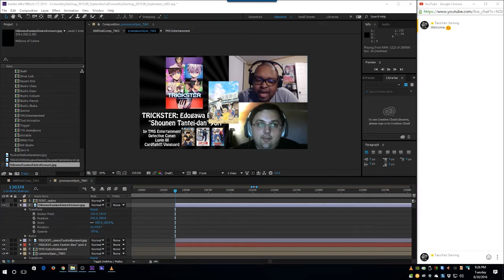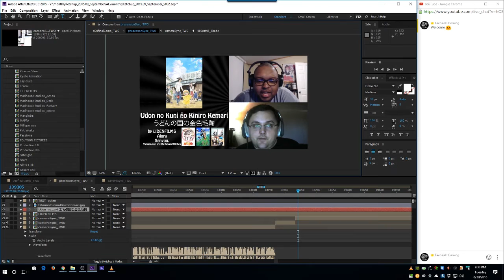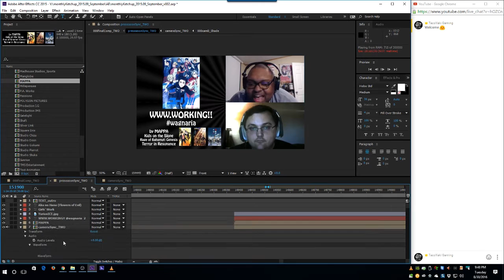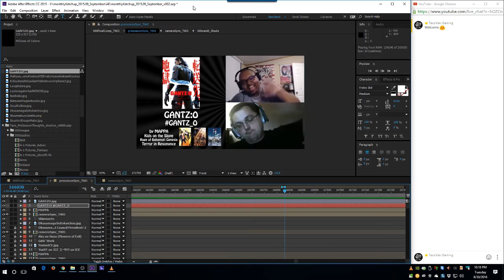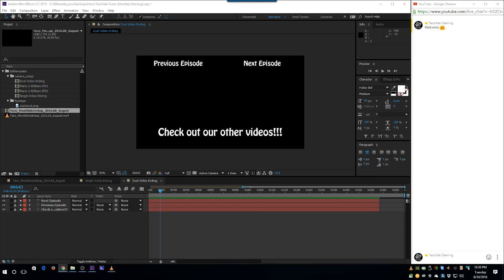TacoYaki Behind the Scenes (editing) 2016-08-30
Working on Monthly Ketchup...

Streaming Weeknights around 9:30pm Central US time